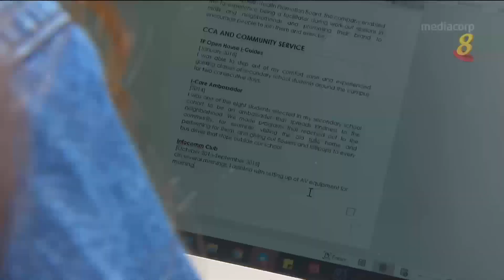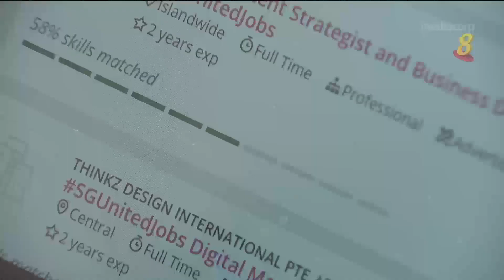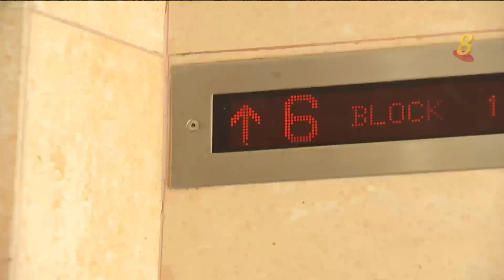狮城有约 | 疫情主题：刚毕业就失业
31/07/2020 播出

冠病疫情重创经济，企业和员工挣扎求存的同时，社会上也出现一群对前景彷徨的毕业生。虽然有3万多个实习机会等待他们申请，但这是毕业生想要的吗？